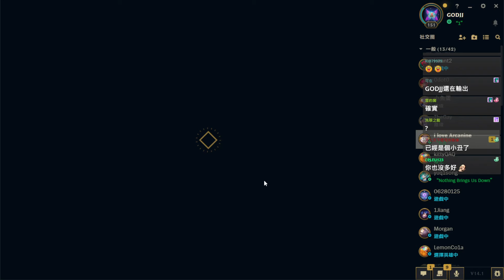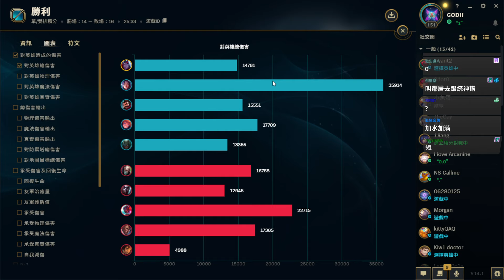英雄聯盟 #521 你輸出到底什麼狀況?! 韓服和ICU雙排 五段剪輯︱路西恩.寇格魔.燼.法洛士︱GodJJ︱20240112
0:00